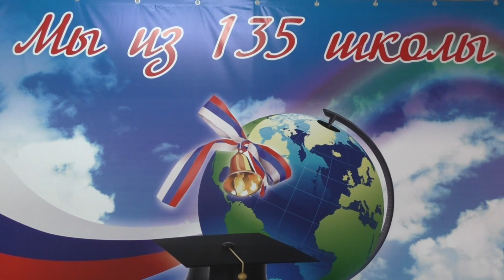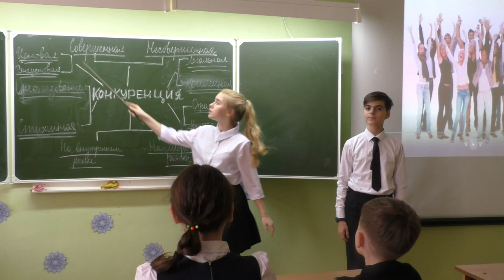Конкурс видеороликов: «Что такое конкуренция. Конкуренция глазами детей» (работа № 9)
ФАС России провела Всероссийский конкурс видеороликов на антимонопольную тематику, приуроченный к 15-летию создания ведомства.

Видеоролик «Что такое конкуренция. Конкуренция глазами детей» выполнила учащаяся 9 "А" класса МБОУ "Школа № 135" г. Казани Дарья Морозова.

Работа заняла 1 место.

«Внимание студентов и школьников к подобным конкурсам очень для нас значимо. Радует, что они проявляют интерес, вникают и изучают столь сложные темы, стараются понять и прочувствовать законы справедливой конкуренции, ее необходимость для формирования будущего страны и экономики», - отметила начальник Управления общественных связей ФАС России Ирина Кашунина.

В группе ФАС вы можете оперативно узнавать новости о деятельности Федеральной антимонопольной службы по защите и развитию конкуренции, информацию о состоянии конкуренции в различных отраслях, о том, как и в каких случаях можно и нужно обращаться в ФАС России за защитой своих прав.
Здесь мы знакомим вас с практикой рассмотрения дел по признакам нарушения антимонопольного законодательства, законодательства в сфере госзакупок и закупок государственных компаний и госкорпораций, рекламного законодательства, с изменениями в сфере тарифного регулирования и многим другим!